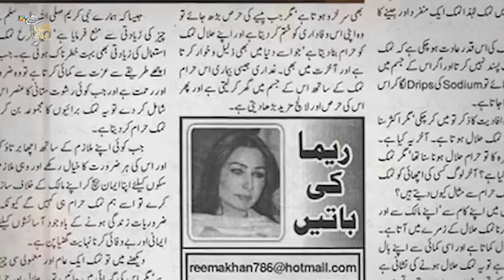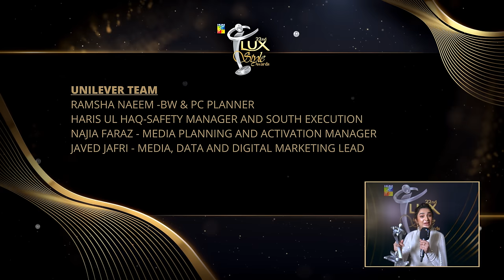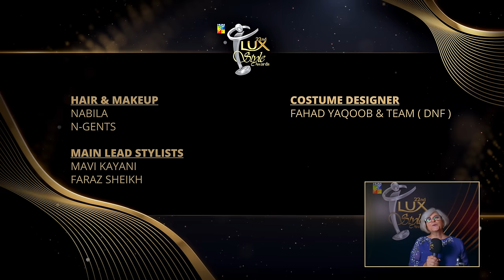HUM 22nd Lux Style Awards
Experience the grandeur and excitement of LSA2023 like never before!